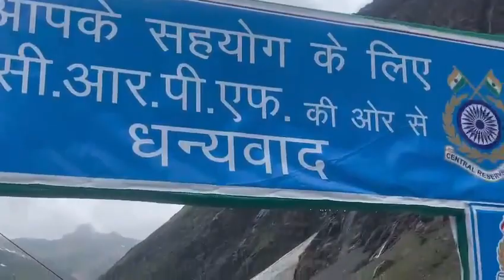Amarnath Yatra started from Panchtarni as the alternative route prepared by joint hardwork of forces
Amarnath Yatra started from Panchtarni as the alternative route prepared by joint hardwork of Chinar Corps, JKP, BSF and CRPF.

Our security forces will never let us down. Jai Hind 🇮🇳